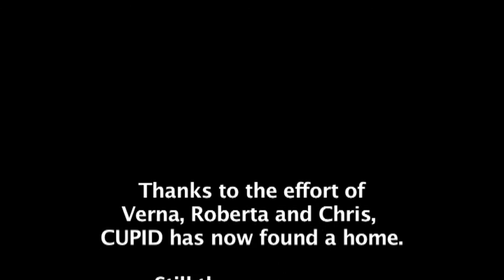Cupid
Cupid the German Shepherd from Goldra has found a new home. This short video is to show his new lovely family.